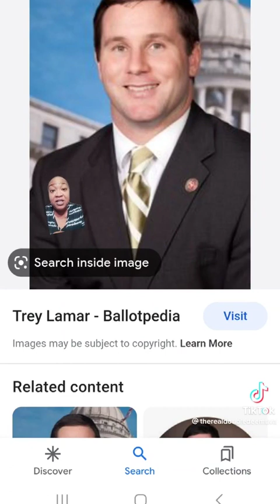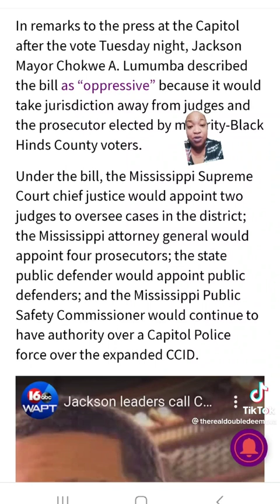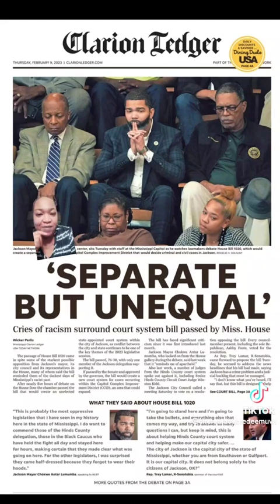WOE UNTO THEM THAT DECREE UNRIGHTEOUS DECREES WHICH THEY HAVE PRESCRIBED: JACOB'S TROUBLE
ISAIAH 10:1
JEREMIAH 30:6-7
PSALMS 64:1-10
PSALMS 17:13
2CORINTHIANS 2:11
REVELATION 12:12